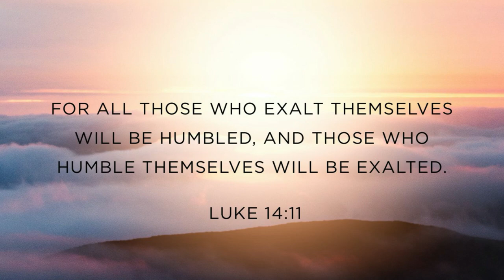Kilawin na Baka(Kilayin Baka)